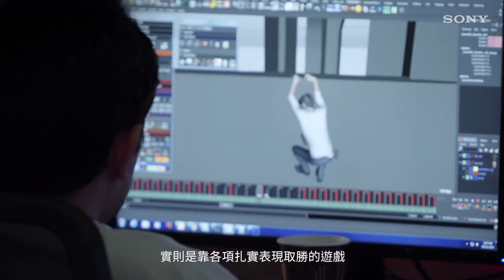【影評】【秘境探險】特地出來玩，就是要玩得開心點啊！ | 半瓶醋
【秘境探險】與魯賓弗來舍的前作【猛毒】的表現相當類似，該有的都有，有明星、有場面也有特效，但是總是會覺得少了臨門一腳或是畫龍點睛的某些夢幻時刻，對於一般的大眾而言，【秘境探險】算是夠精彩熱鬧了，對於遊戲的粉絲而言，則可能必須要消化主角德瑞克與蘇利文宛如被好萊塢明星COSPLAY的異樣感，而對於看過【神鬼傳奇】與【印第安納瓊斯】系列的影迷們來說，【秘境探險】也許能夠做得更多一點。

每週五晚上九點半的【半瓶醋夜未眠】
►【半瓶醋】臉書粉專
這邊其實是每天都在出沒的區域
►【半瓶醋】IG